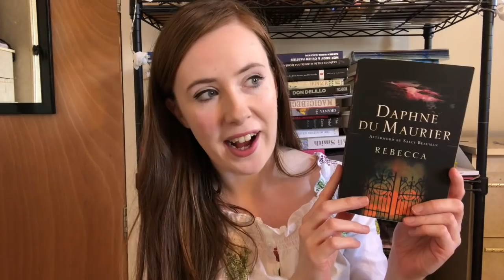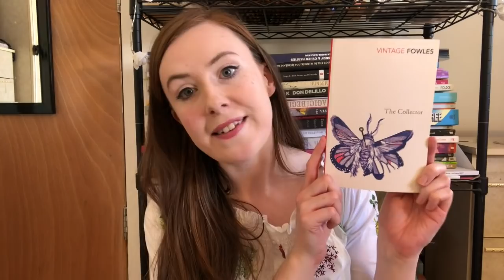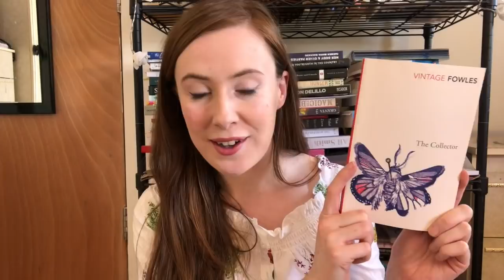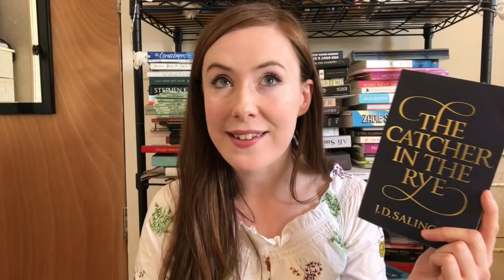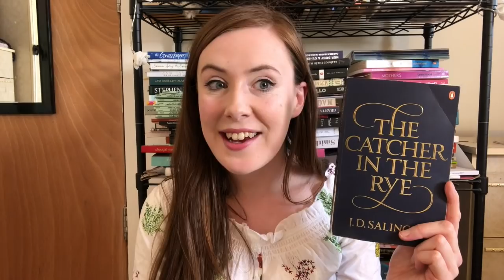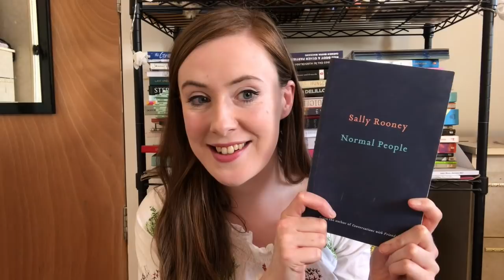Vlog: Book Doctors Prescribe!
You asked. We answered. Book doctors to the rescue and more books than you can shake a stick at...